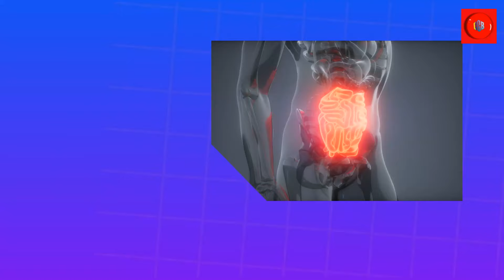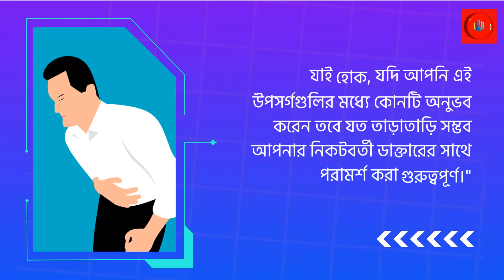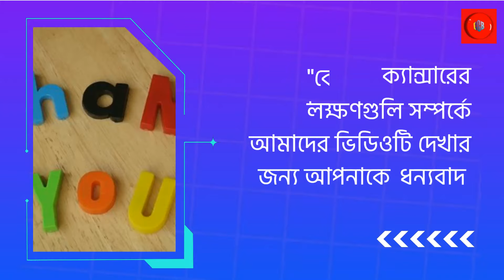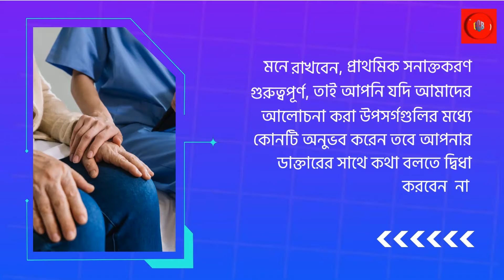The 5 Most Common Colon Cancer Symptoms| কোলন ক্যান্সারের ৫ টি প্রাথমিক লক্ষণগুলি উপেক্ষা করবেন না।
In this video, we'll discuss colon cancer and the symptoms to look out for. Colon cancer, also known as colorectal cancer, is the third most common cancer in both men and women. It occurs when abnormal cells in the colon or rectum grow out of control and form a tumor. Symptoms of colon cancer can vary and may not appear in the early stages. Some common symptoms include:
Constipation or diarrhea
A change in bowel habits
Blood in the stool
Abdominal pain or cramps
Fatigue or weakness
It's important to note that these symptoms can also be caused by other conditions, so it's important to speak with your doctor if you experience any of them. They may recommend a screening test to check for colon cancer.
Early detection is key to treating colon cancer. If caught early, treatment options may include surgery, chemotherapy, and radiation therapy. It's important to stay informed and aware of the symptoms and risk factors of colon cancer, and to talk with your doctor about getting screened.
If you have any questions or concerns, be sure to speak with your healthcare provider.